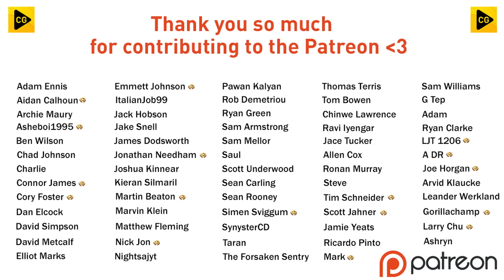I LOVE AND HATE THIS GAME!! FIFA 23 | My Player Career Mode Ep107